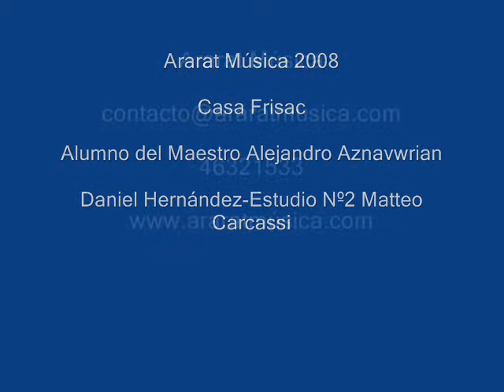Daniel Hernández-Estudio Nº2 Matteo Carcassi 2008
Daniel Hernandez
Ararat Música